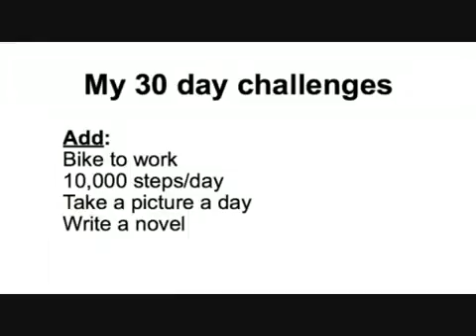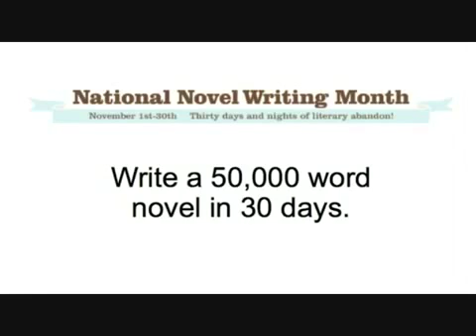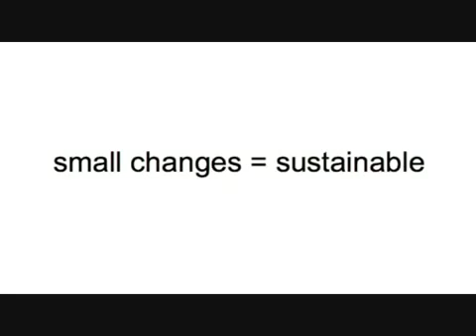30 Day Challenge by Matt Cutts